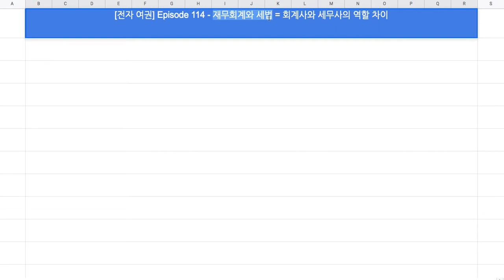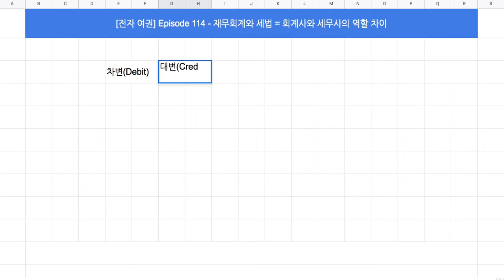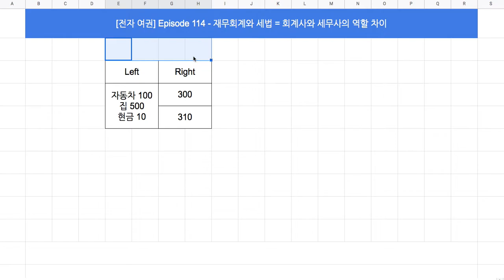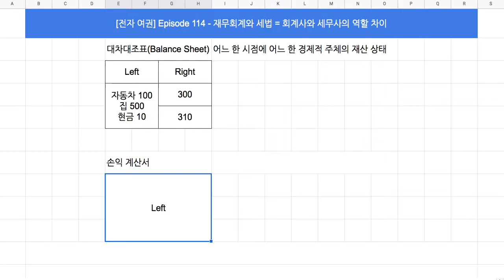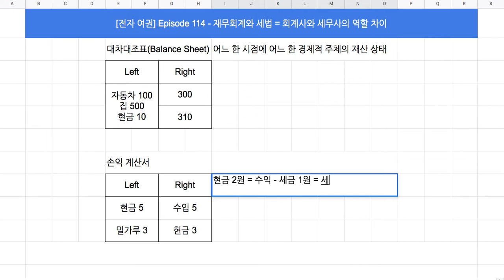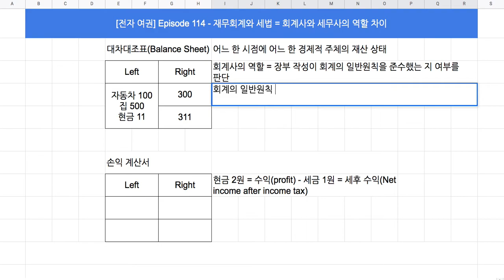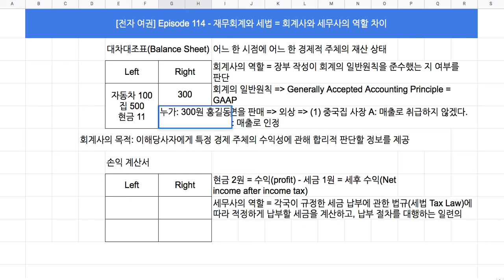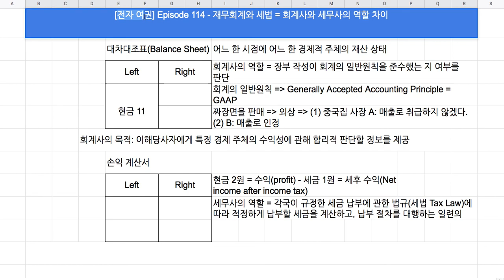[전자 여권] 114 재무 회계 & 세법(회계사와 세무사의 역할 차이)